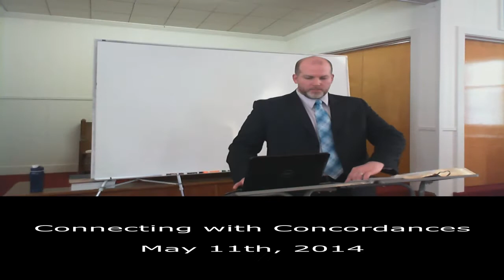Connecting with Concordances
There are few tools that are more helpful than an exhaustive concordance. Bible study is word study. When looking for forgotten references, definitions, or valuable doctrinal connections an exhaustive concordance is extremely helpful.

Grace Ambassadors Bible Fellowship - May 11th, 2014